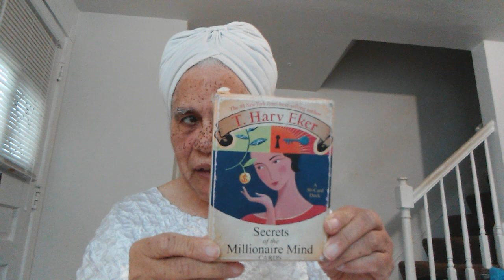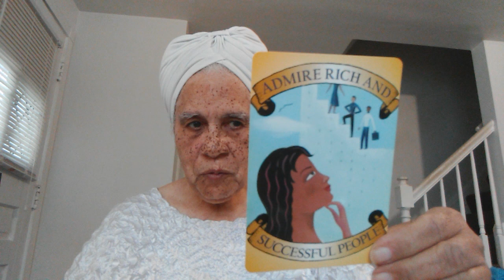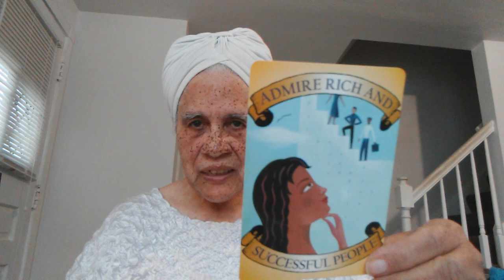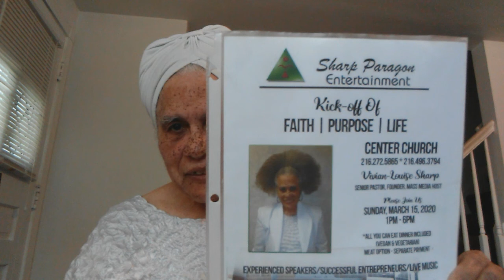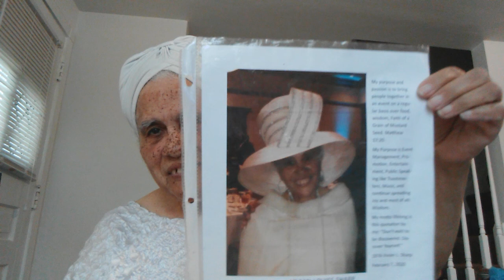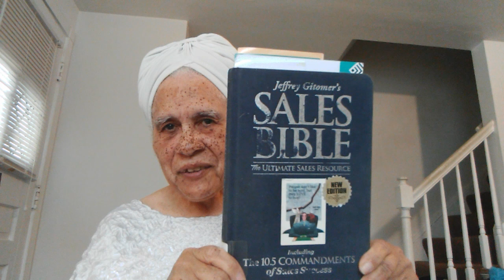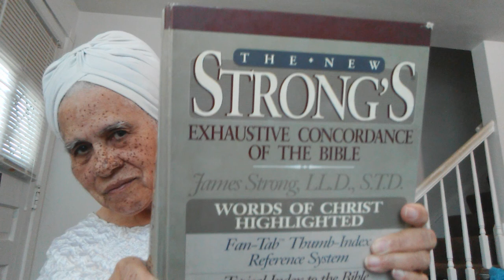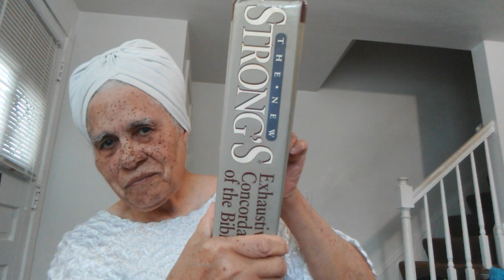money investments. The Love Of Money. Vivian-Louise Sharp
Vocals by Vivian-Louise Sharp
Cleveland Ohio Area